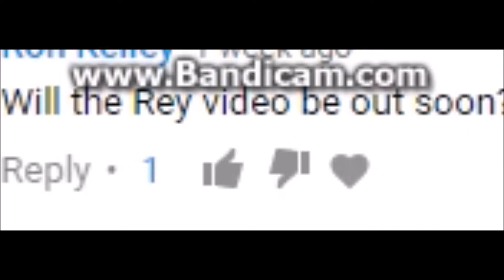Rey's Parents Theory Trailer-Star Wars Logic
hey guys! sorry i haven't been making movies for a couple weeks i had spring break and then i caught the flu haha...